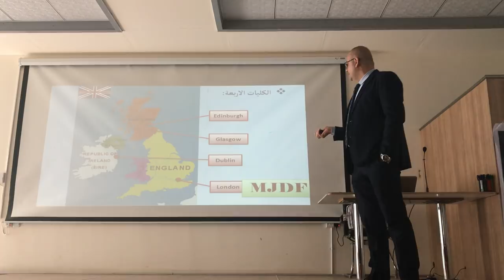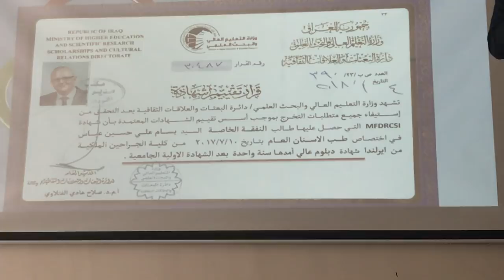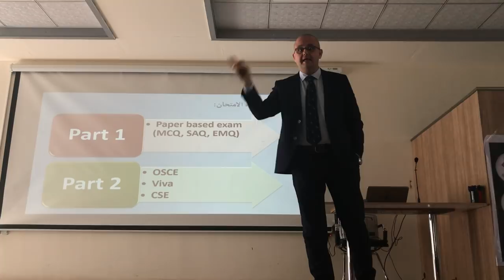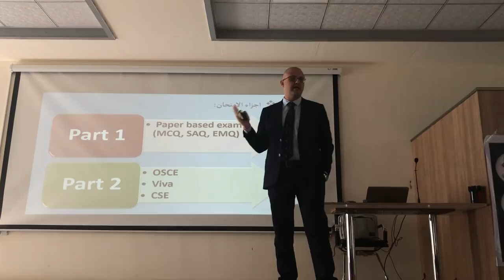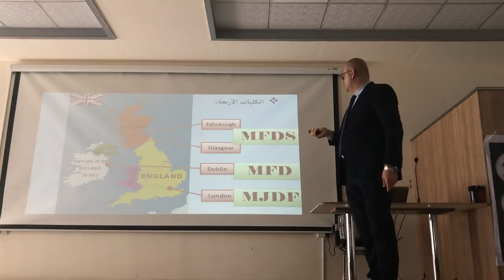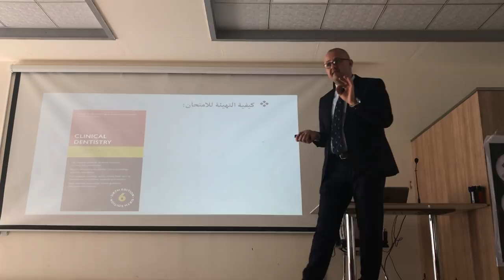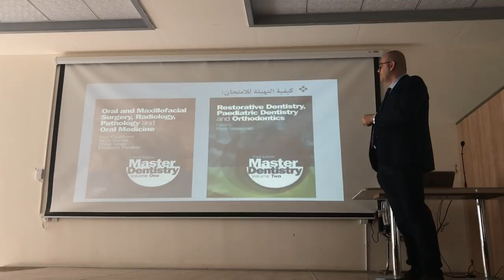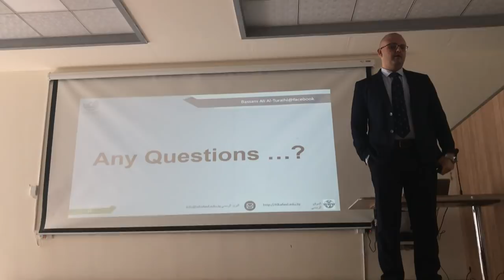الزمالة البريطانية لاطباء الاسنان للكليات الملكيةً Royal college of surgeon MFDS MJDF MFD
محاضرة تعريفية عن الزمالات الملكية البريطانية لاطباء الاسنان يلقيها الاستاذ د.بسام الطريحي
 زميل الكلية الملكية للجراحين في ادنبرا MFDS
واخصائي تقويم الاسنان من فيينا \النمسا